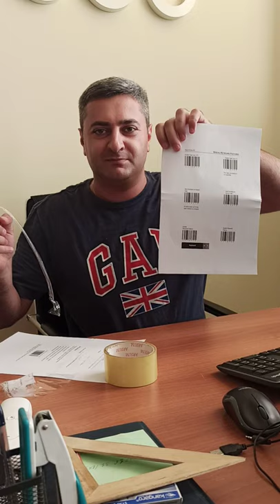How to remove scotch tape from paper, как снять скотч с бумаги